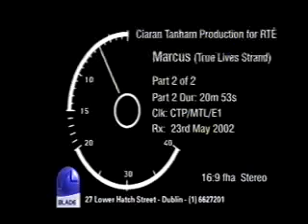Marcus (Part 4 of 5)